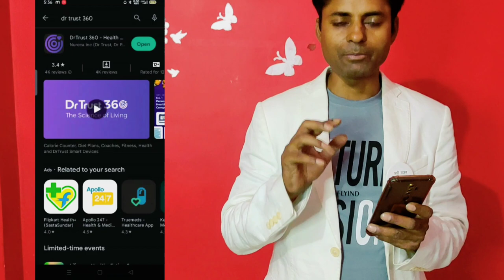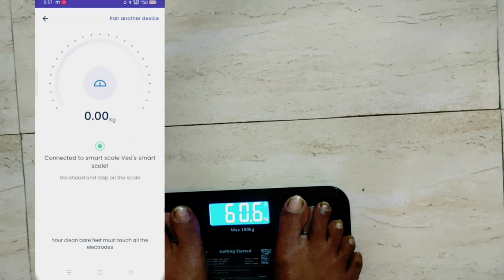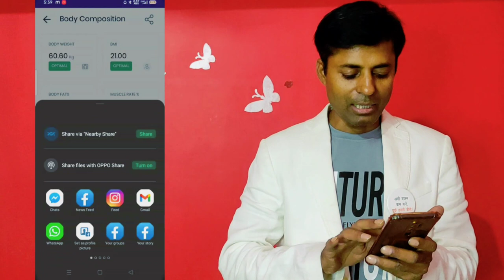Dr Trust Smart Weight Scale Unboxing & Review : Affordable Smart Body Composition Scale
Dr Trust 509 Smart Scale
Other High Quality Smart Weight Scale

Smart Weight machine with inbuilt rechargeable battery. This is a smart scale that not only calculates and tracks your weight but also gives you important info like your Muscle Mass, BMI, Bone Mass, Body Fat and more find out what I feel about it in the review.

mi body scale
mi scale weight
smart scale
smart weight machine
mi body scale review
Mi Body Composition Scale
budget smart scale
mi smart scale review
best weighing scale in india
best weight scale in india
best budget weighing scale in india
best budget weight scale in india
cheapest smart scale in india
Dr Trust Smart Body Scale
Dr Trust
dr trust body composition monitor
dr trust body fat scale 509
Unboxing
Review
Gadget Masala